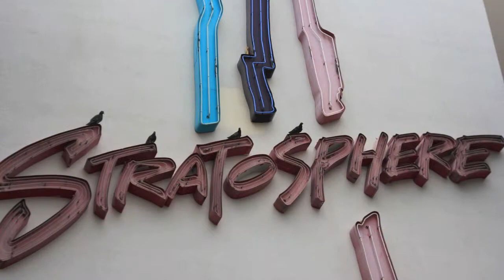2012 Road Trip 2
More photos from the family road trip.